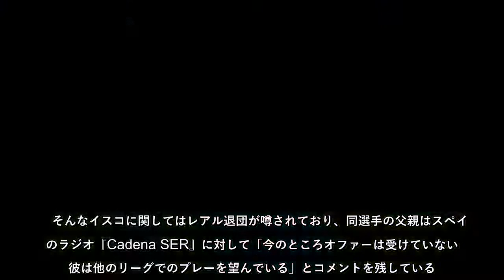イスコ 写真提供： Gettyimages レアル・マドリードはスペイン代表MFイスコの移籍金を6000万ユーロ（約75億6000万円）に設定しているようだ。20日、スペイン紙『アス』が報じている。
イスコ　写真提供： Gettyimages　レアル・マドリードはスペイン代表MFイスコの移籍金を6000万ユーロ（約75億6000万円）に設定しているようだ。20日、スペイン紙『アス』が報じている。 　今シーズン、ジネディーヌ・ジダン監督…
イスコ　写真提供：Gettyimages　レアル・マドリードはスペイン代表MFイスコの移籍金を6000万ユーロ（約75億6000万円）に設定しているようだ20日、スペイン紙『アス』が報じている今シーズン、ジネディーヌ・ジダン監督…